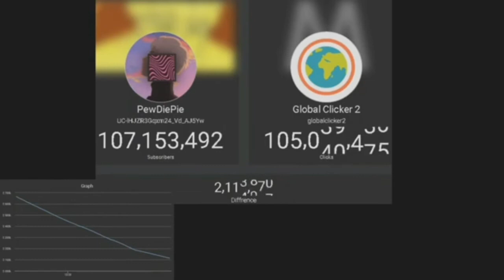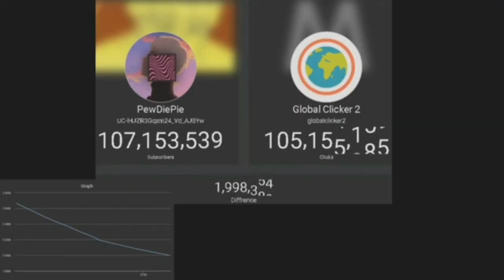PewDiePie vs Global Clicker 2 | Gap goes under 2M (TIMELAPSE)